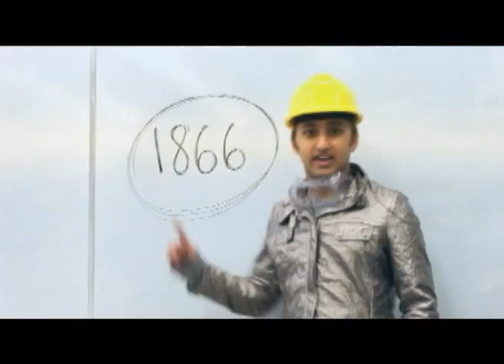Mining Style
$2,500 Prize
Mining Style by Clarabelle Lee
Don Mills Collegiate Institute, Toronto